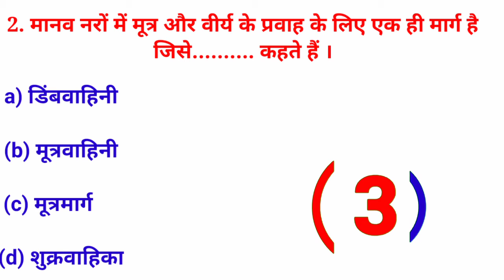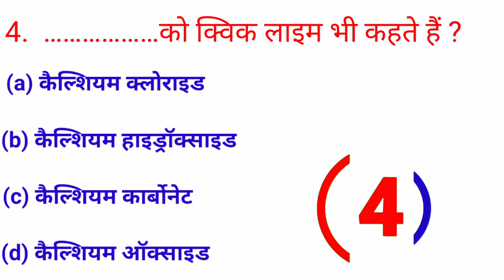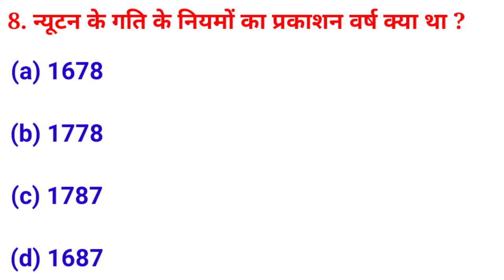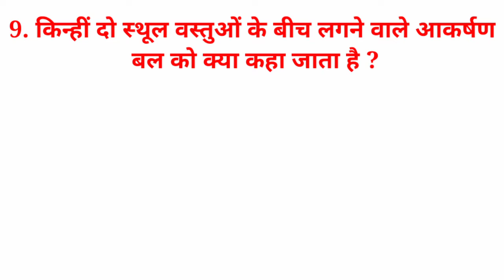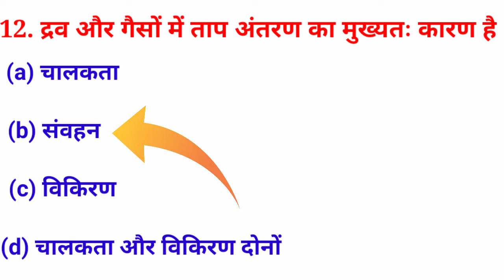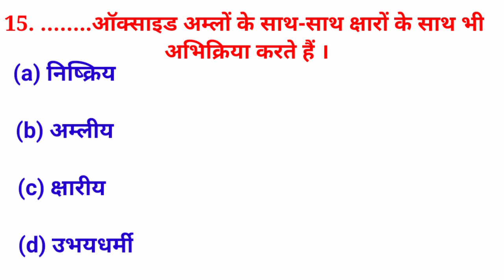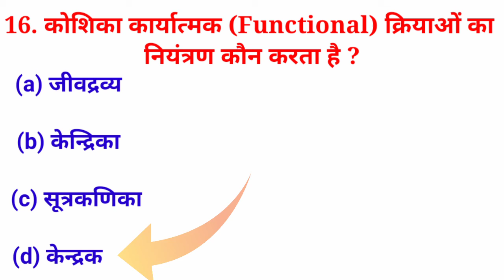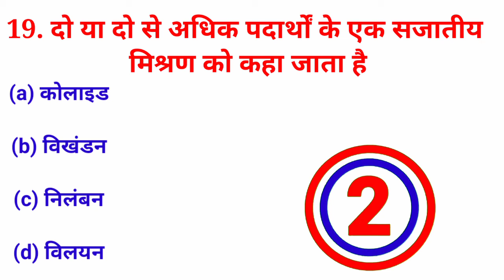RRB 2022 me aaye hue most important GS questions,answere | GK quiz Q/A, relway group D que/ans